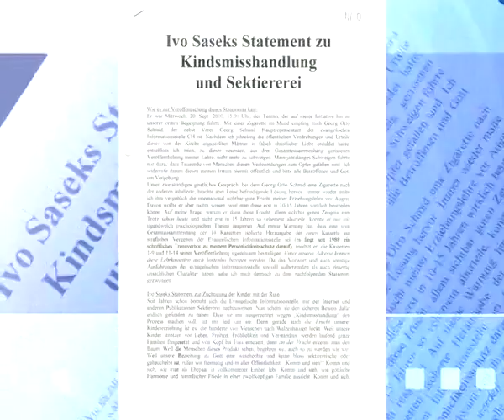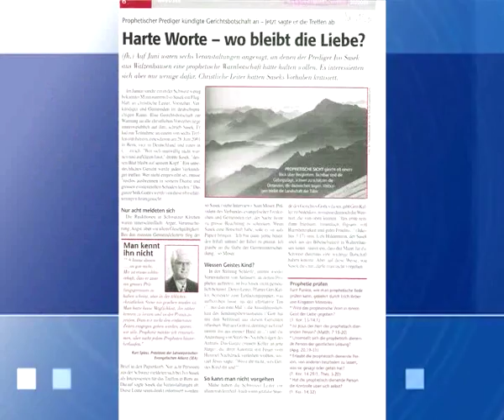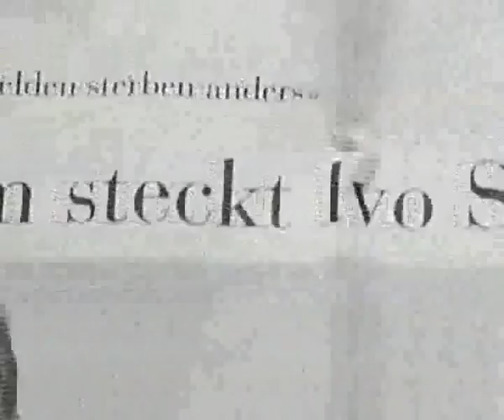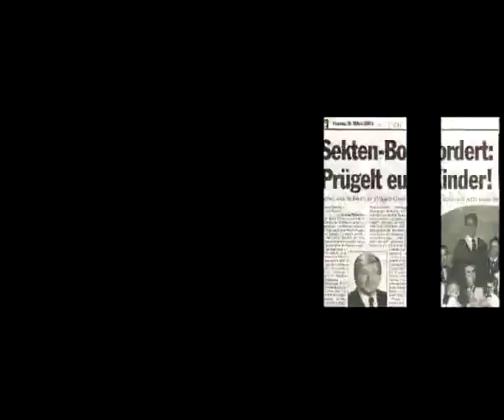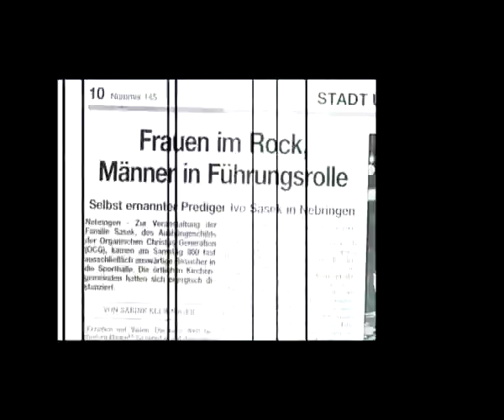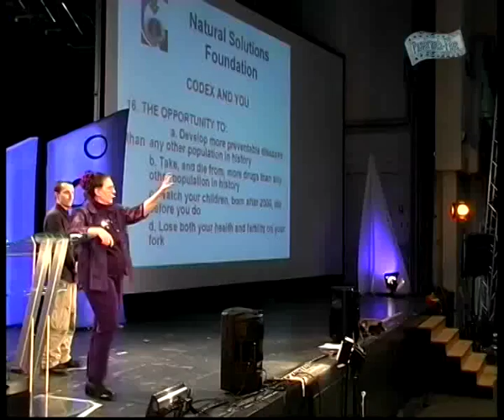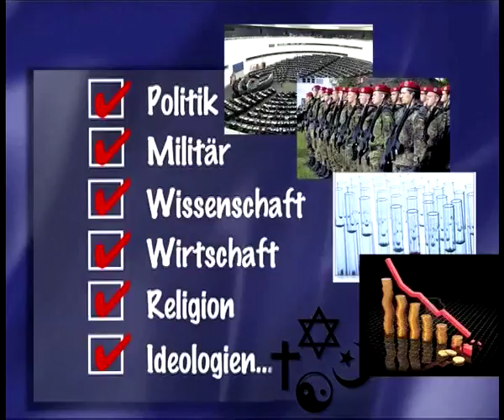Die Entstehung der S&G - Wo hat alles begonnen? | sasek.TV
Die Entstehung der S&G - Wo hat alles begonnen? Ein Kurzclip über die Hintergründe.